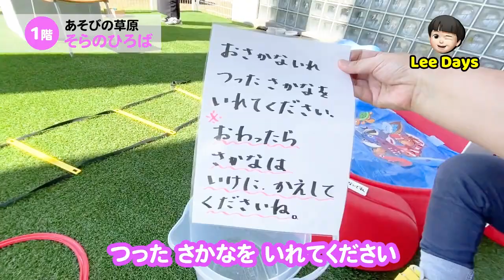【公園】鹿児島県霧島市『霧島市こども館①』屋内2階「からだ・うんどうルーム」、1階「そらのひろば」で楽しむ！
霧島市こども館の屋内には、小学生以下が楽しめるスペースが充実しています。2階「からだ・うんどうルーム」には、トランポリン、ボルダリング、マウンテンなど、1階「そらのひろば」には、手作りの魚釣り、恐竜釣り、ボールあそび、砂場などが充実！混雑時は利用制限30分なので、平日がおすすめです。